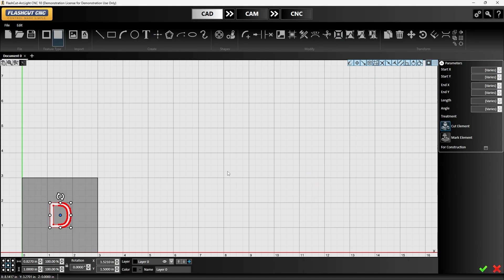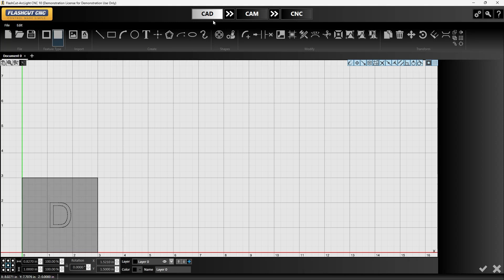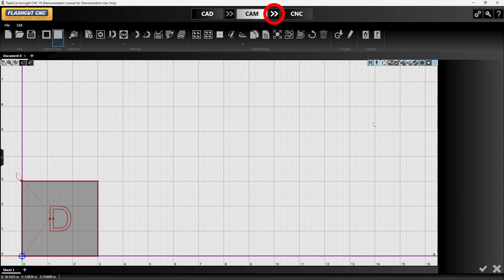Arclight Dynamics - Flashcut Plate Engraver Tutorial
Quick tutorial on using our Plate Engraver on Flashcut systems.